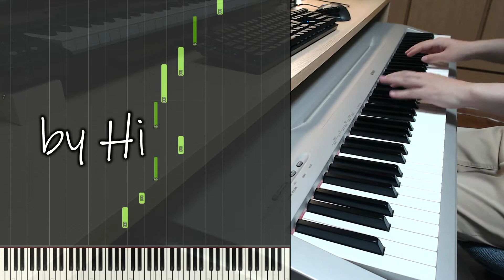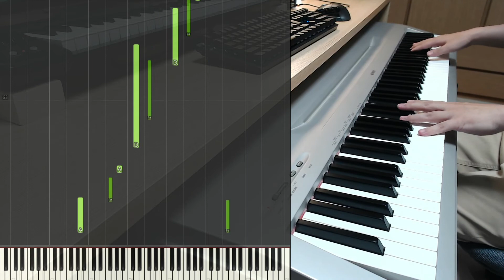Peaceful Piano Improvisation by Hiroki Yamamoto / ピアノ即興演奏 2021 6/19 (Take.1)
Hi. I am Hiroki Yamamoto.

The piano performance today was very calm.
So, I titled 'Peaceful Piano Improvisation'

If you like this video, I'm happy.

I upload Piano Improvisations in this channel.